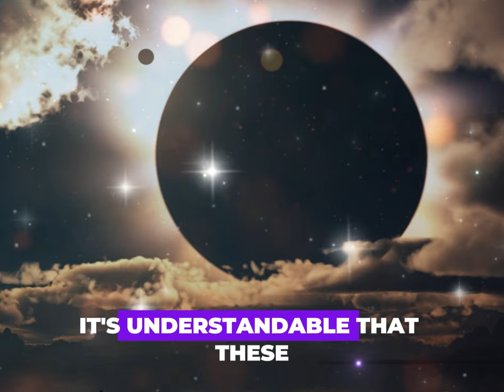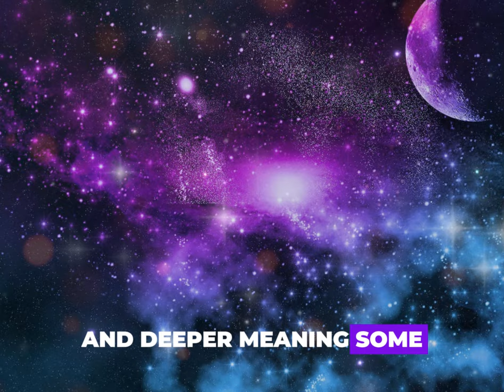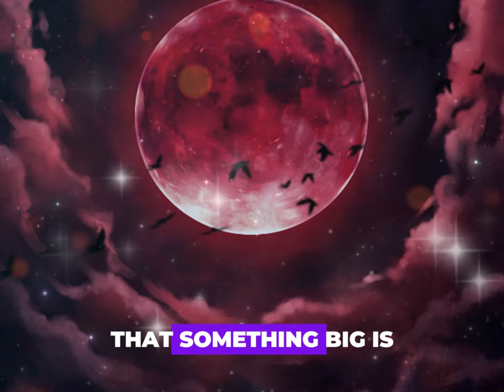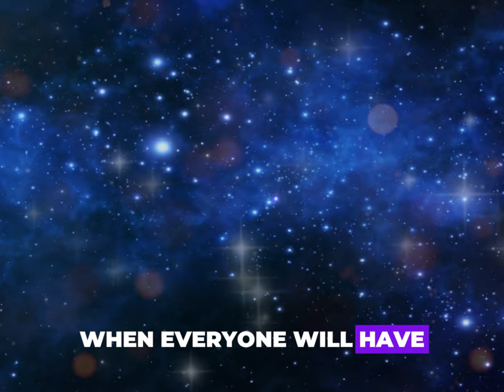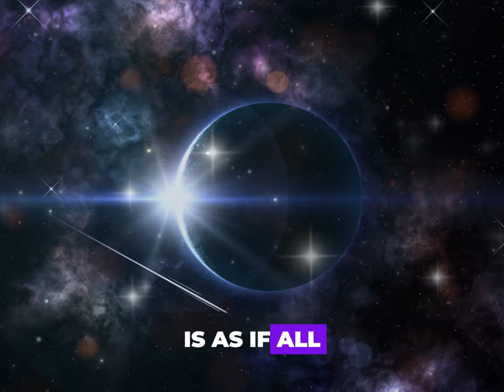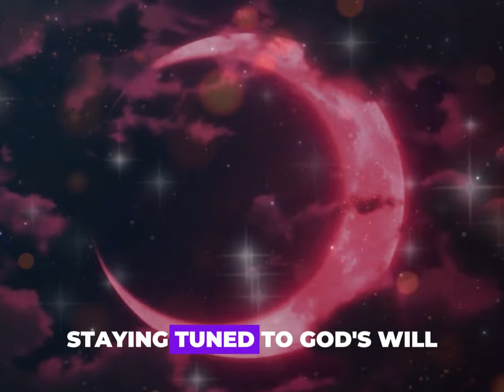URGENT! April 8 Solar Eclipse and Coming Judgments! Biblical Prophecy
Attention all truth seekers! The upcoming solar eclipse on April 8th is causing a stir among scholars of biblical prophecy. In this video, we'll delve into the detailed connections between this celestial phenomenon and the prophecies found in the Holy Scriptures.
What significance do these astronomical events hold in the context of biblical prophecies? Could they be signaling the beginning of a crucial period of judgments and revelations? Join us as we analyze the signs around us and how they align with what has been foretold in the Bible.
This is not a time to ignore the signs. Join us on this journey of discovery as we explore the deep meaning behind the April 8th solar eclipse and what may be at stake for humanity in the days to come. Don't miss out! The truth awaits you!